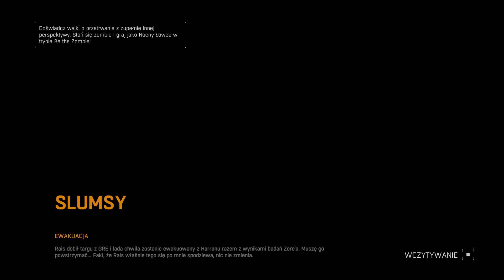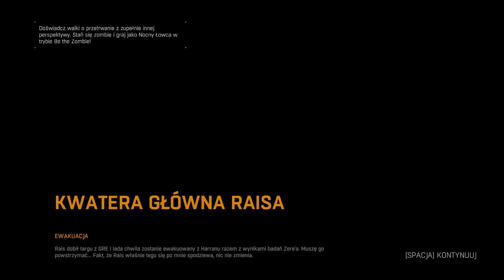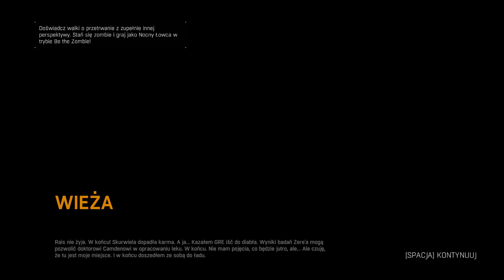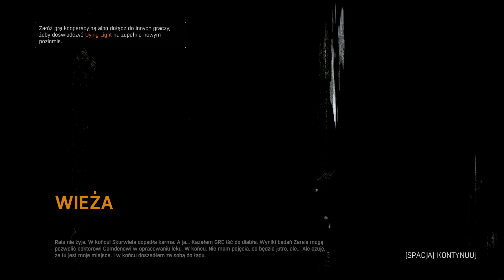Dying Light 16 final